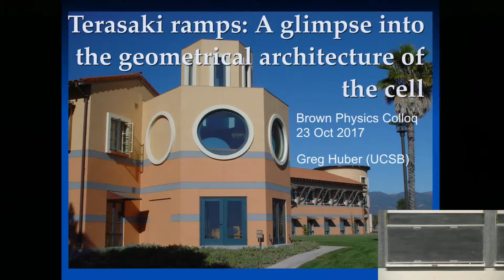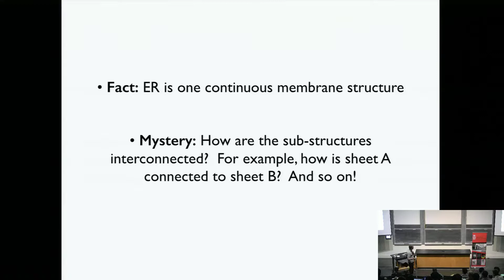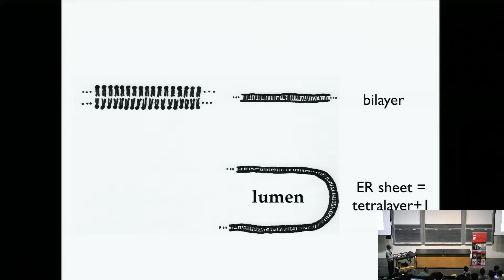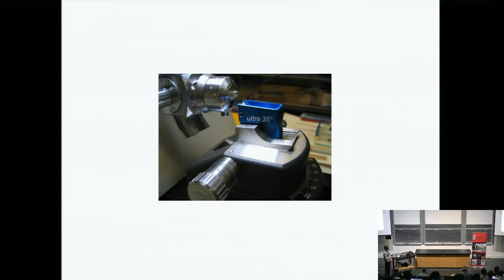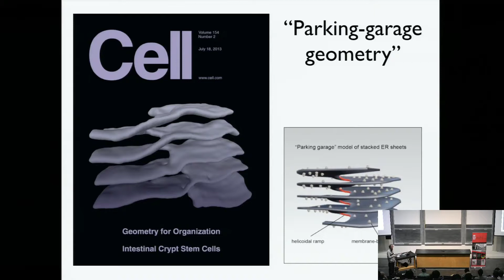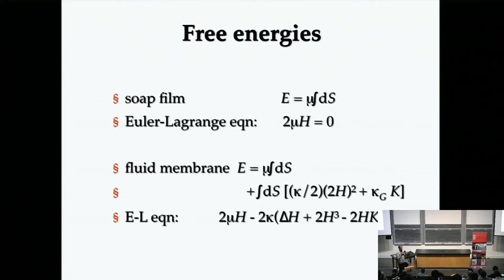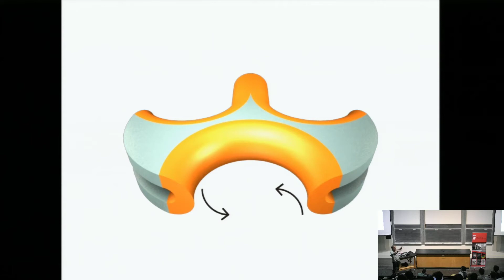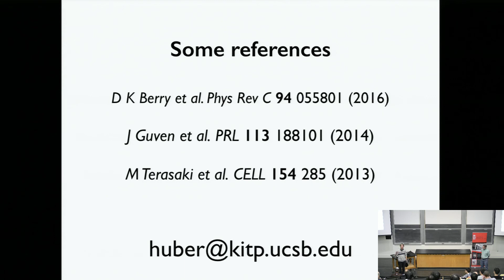Greg Huber: Terasaki Ramps: A Glimpse into the Geometrical Architecture of the Cell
Greg Huber of University of California at Santa Barbara
Brown Physics Colloquium